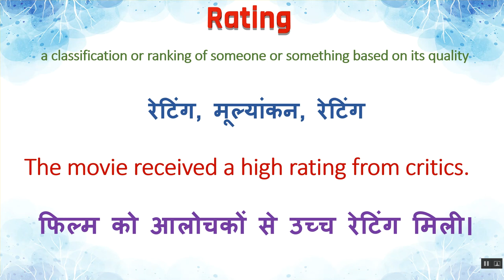Rating Meaning in Hindi | Rating का हिंदी में अर्थ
Rating Ka Kya Matlab Hota Hai | Rating Meaning in Hindi | Rating का हिंदी में अर्थ